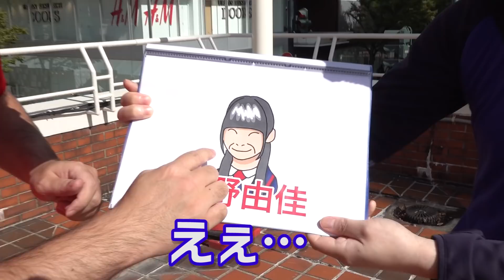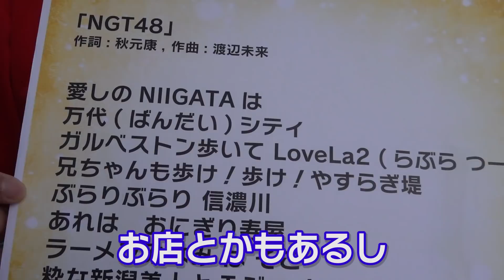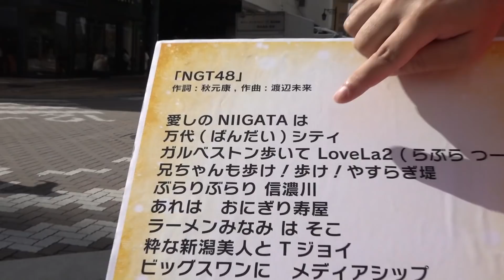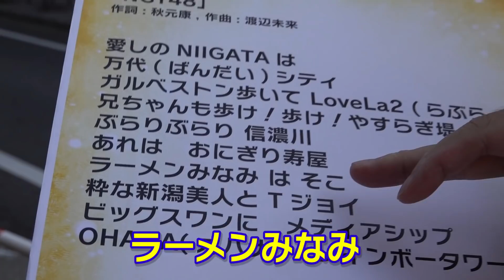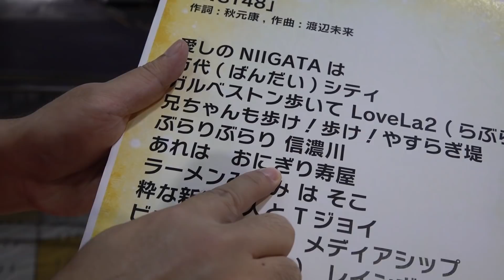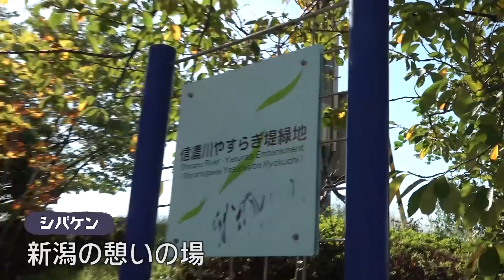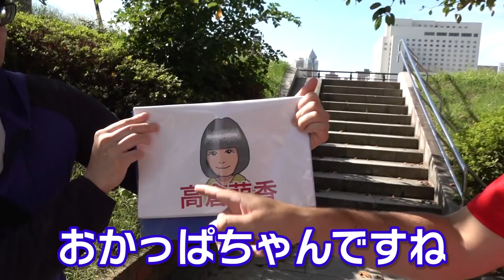【NGT48】ガチ勢に聞く！劇場周辺の歩き方！新潟万代シテイ聖地巡礼‹前編›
今回は初のNGT48ネタ！ガチオタクの「赤毛団長」にNGT48劇場周辺の歩き方を伝授してもらいます！
そして、まさかの後編に続く…

【NGT48劇場】
新潟市中央区万代1-4-8 ラブラ2　4F

【話に出て来たメンバー】
荻野由佳ちゃん
加藤美南ちゃん
西潟茉莉奈ちゃん
高倉萌香ちゃん

新潟のネタを中心に毎週金曜18時頃更新！

・にいがたTVで取り上げて欲しいお店やスポット
・にいがたTVに出てみたい！という人
・新潟を拠点に活動するユーチューバーさん
・美男or美女情報
・食リポしてみたい！という人
などなど何でもオーケー！
にいがたTVのLINE@公式アカウントで募集中！